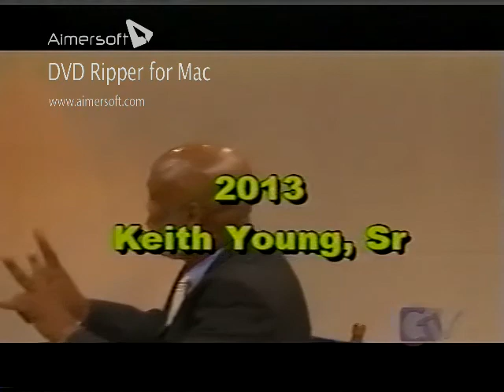The "Keith Calls It Show" Foot Health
Join Keith and a local Podiatrist for a discussion on Foot Health.
"Stiletto's to flip-flops, we always want to be in fashion.  But how much can fashion damage our feet?!  I'm sure you've been the one to wear those strappy skinny high heels to a wedding and then kick them under the table to do the line dance or when as soon as you get home  from work they're left at the door.  Do you spend more on a dress for the designer heels only to remove them at the end of the evening to find "bulging blisters"?
More damage is hidden from the eyes!
In our quest to be fashionable, are we doing MORE damage than we know about?
Joining the discussion, a local future shoe designer.

Also joining the set is Jwills (of Bridgeport CT) singing his hit song "American Dream"